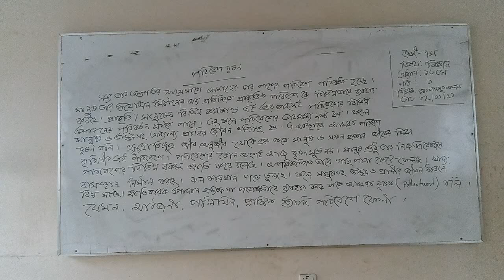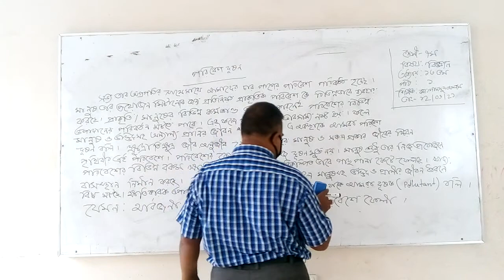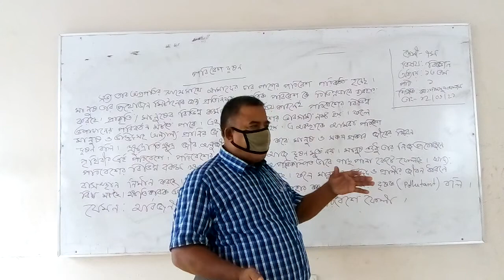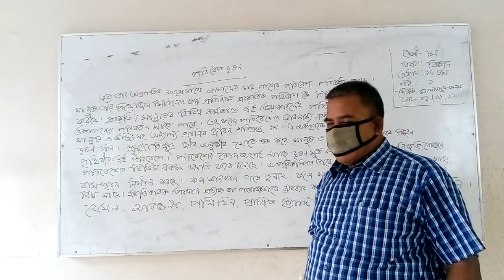Class seven science